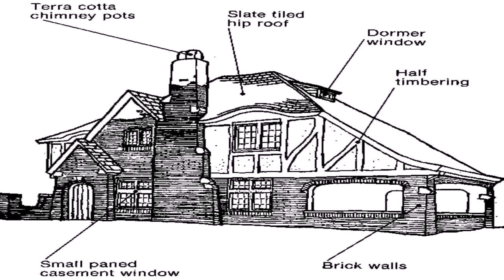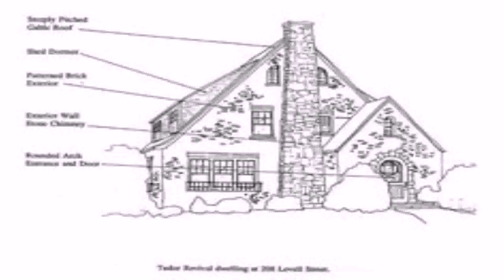Tudor Revival Style House Plans (see description) (see description)